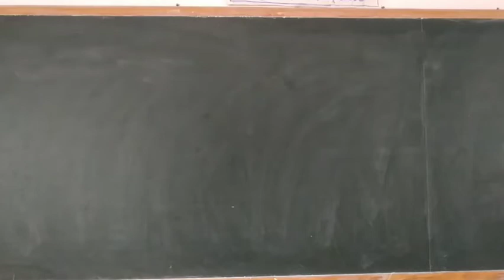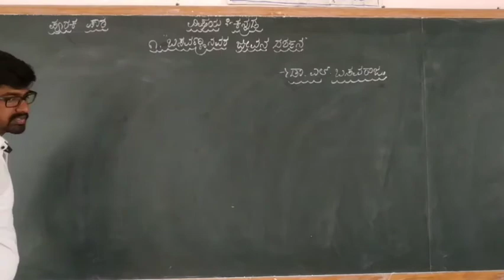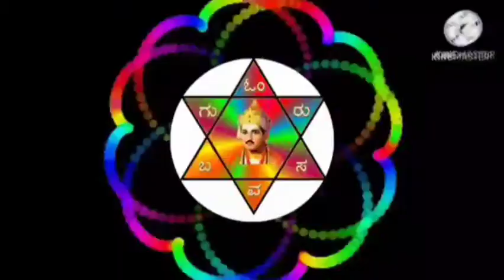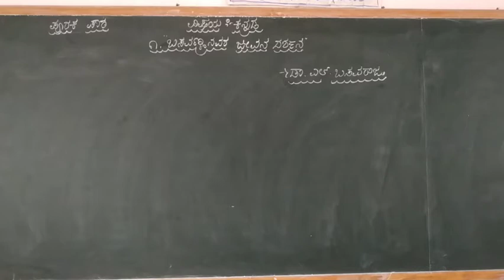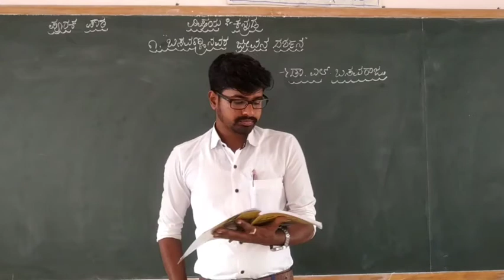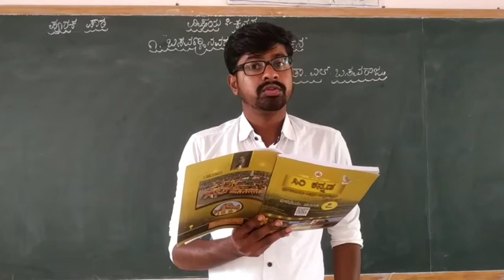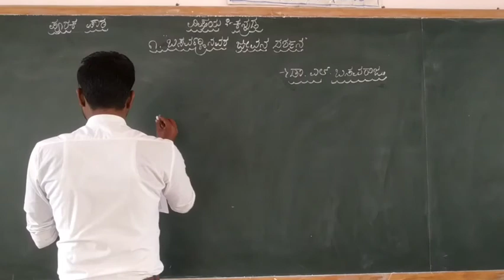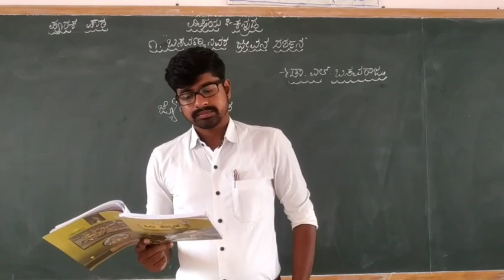7th Kannada Basavannanavara Jeevana Darshana Part 2 Class by Dyamanna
7th Kannada Basavannanavara Jeevana Darshana Part 2 Class by Dyamanna